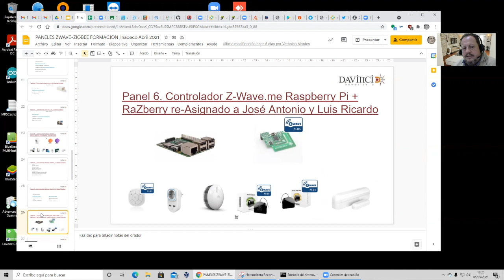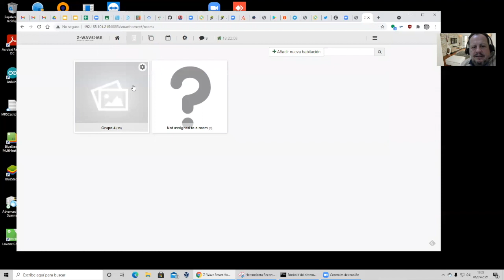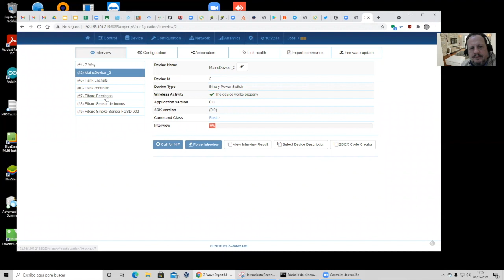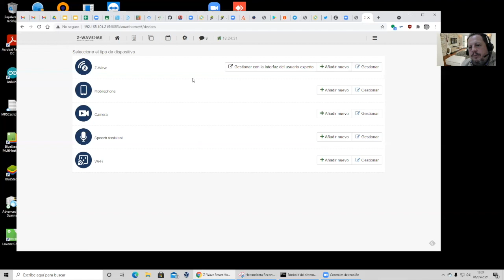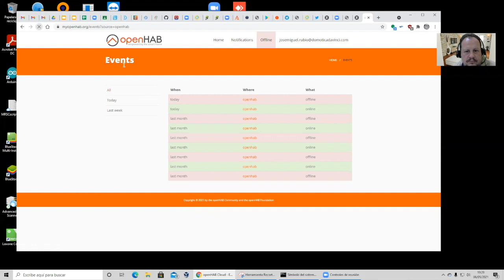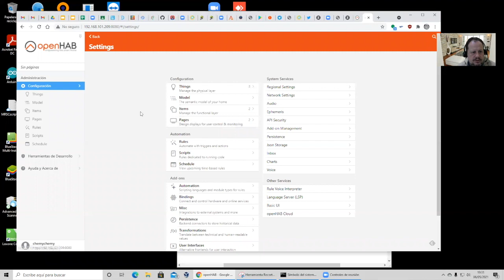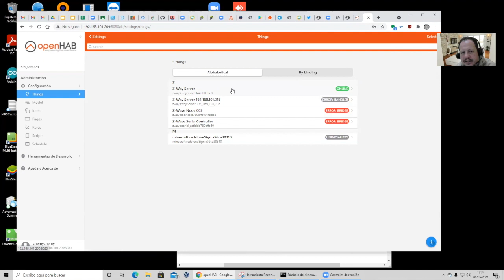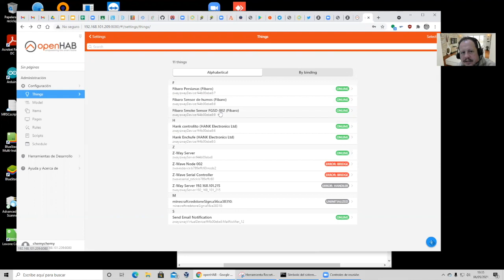Configurar ZWAY binding en OPENHAB v3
En este vídeo mostramos cómo configurar el binding ZWAY (Z-Wave.me) en la plataforma OpenHAB v3 para una integración cómoda y rápida  de dispositivos Z-Wave en esta última pero gestionados por ZWAY